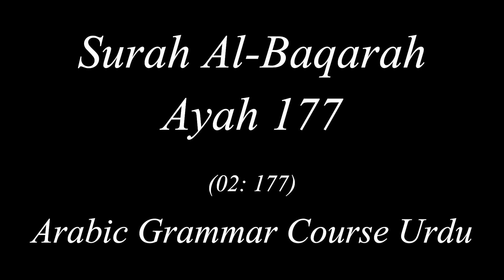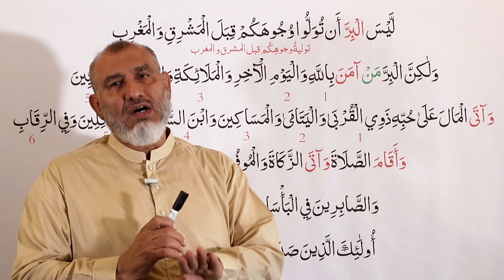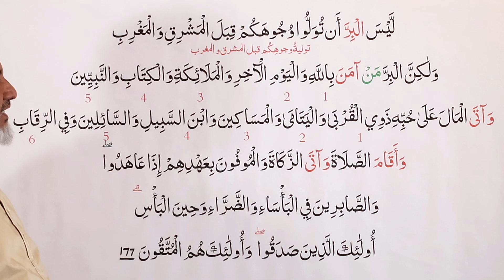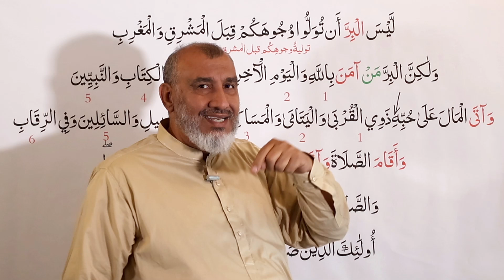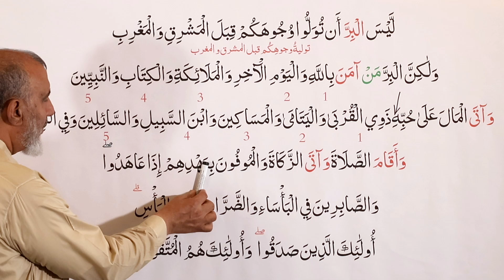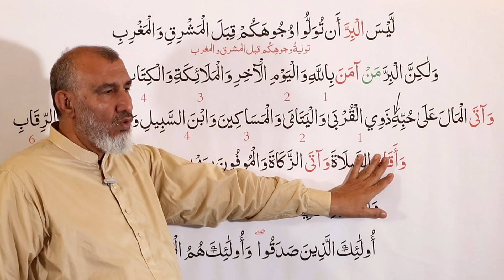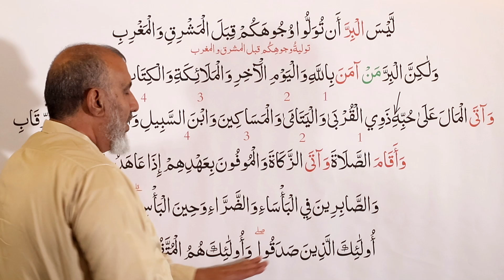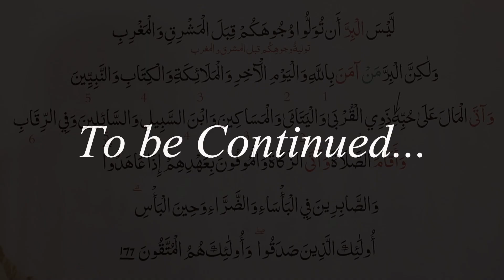Arabic Grammar: Surah Al Baqarah, Ayah 177 (02 : 177) (URDU)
Surah Al Baqarah, Ayah 177 (02 : 177) (URDU)